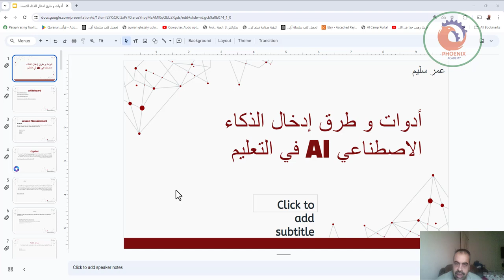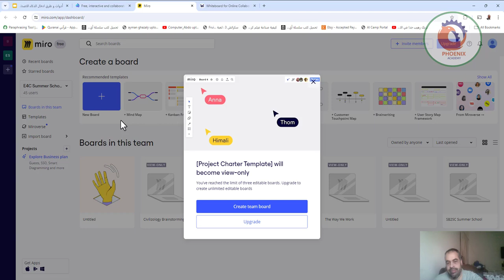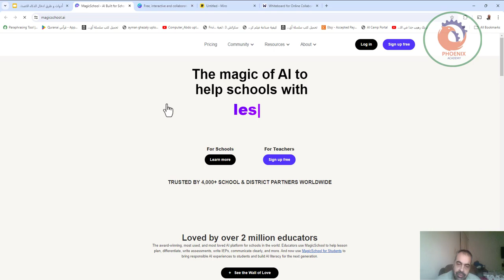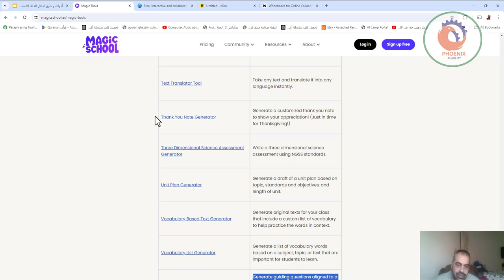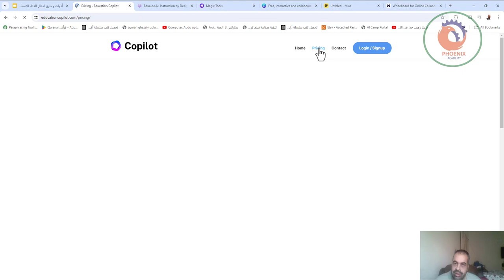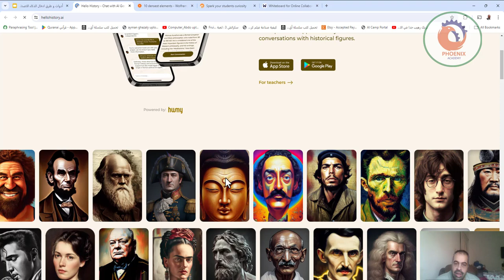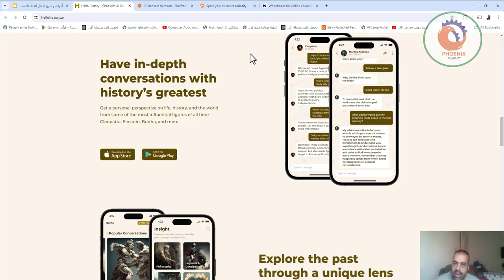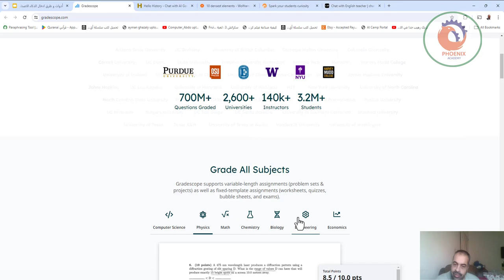أدوات و طرق إدخال الذكاء الاصطناعي AI في التعليم الجزء الاول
❤️ روابط التواصل
✅ انستجرام